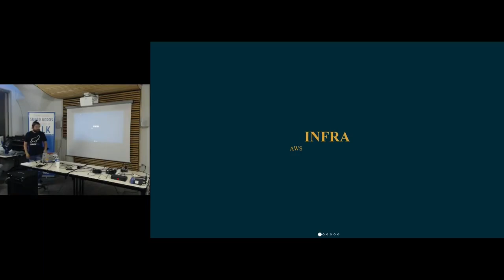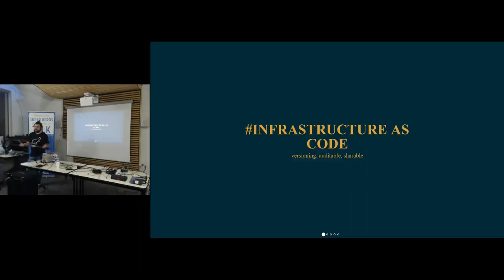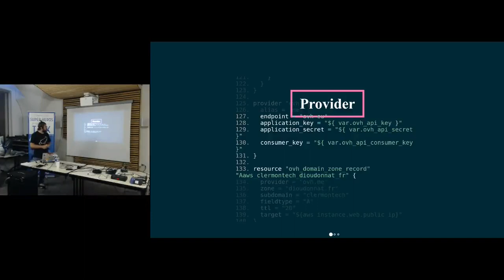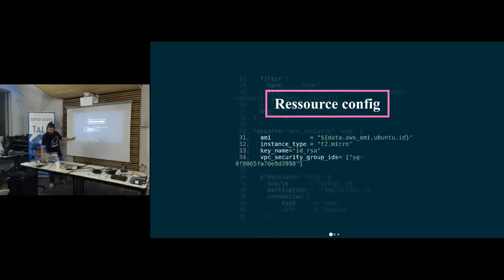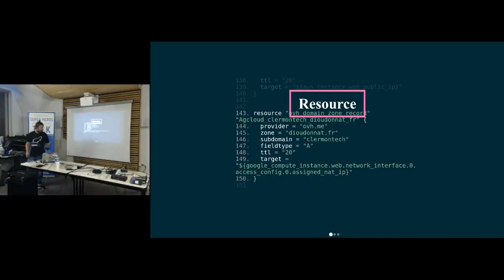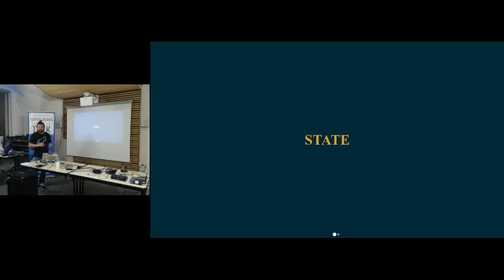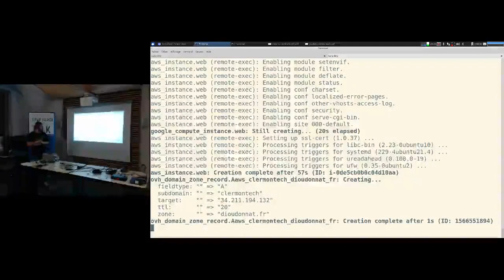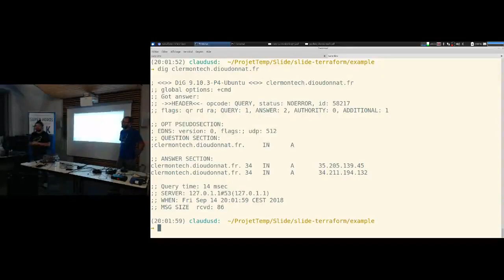APIHour #37 - Claude Dioudonnat : Terraform, centraliser la gestion de votre infra.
Je vais vous présenter Terraform, un outil pour gérer facilement le cycle de vie de vos ressources (VM, Bucket, DNS…) à travers plusieurs fournisseurs de cloud (AWS, OVH …).